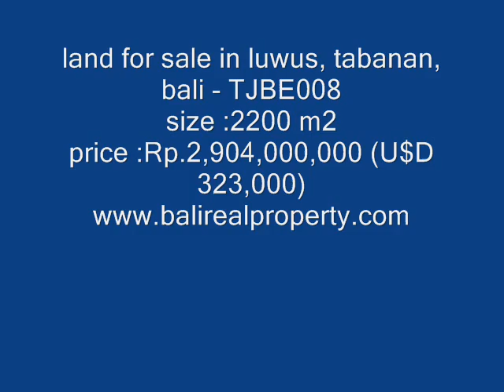land for sale in luwus, tabanan, bali - dijual tanah di Bedugul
- dijual tanah di Bedugul
Hubungi  Pak Made  di  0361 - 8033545 / 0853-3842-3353
Seerious Buyer Only, Please -- No Agent -- No SMS